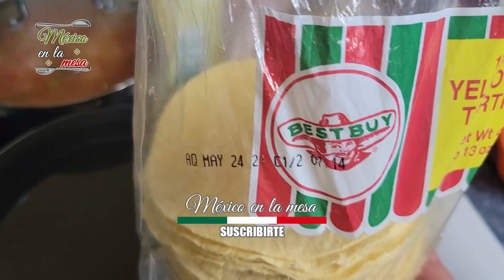Huevos Rancheros Un Almuerzo Muy Rico 🤩😊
Ingredientes:
5 tomates / jitomates
Una cebolla chica
3 chiles jalapeños
Una latita de salsa de chile chipotle 220 g
Ajo en polvo, sal y pimienta al gusto
Huevo y tortillas las necesarias